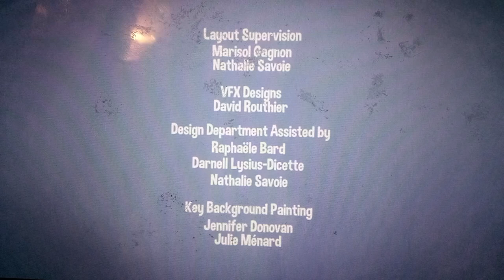Sardine Productions/Teletoon Original Production (2017)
From ToonMarty.